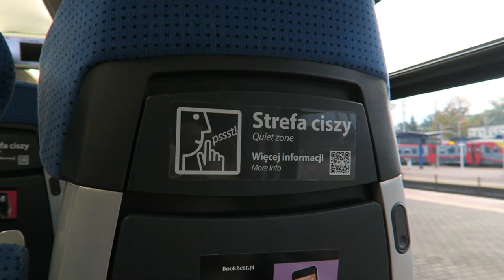PKP Intercity - Przejazd pociągiem ED161-018 Pesa Dart | Koluszki - Łódź Widzew ♫Falowniki♫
PKP Intercity - Przejazd pociągiem IC 1900 "Boryna" w relacji Warszawa Gdańska - Łódź Fabryczna. Skład ED161-018 Pesa Dart (przejazd w członie ED161-018h). Przejazd nagrany na odcinku Koluszki - Łódź Widzew.

0:00 Warszawa Gdańska
1:18 Koluszki
2:01 Koluszki - odjazd
5:45 Gałkówek - przyjazd
6:58 Gałkówek - odjazd
12:13 Bedoń
14:36 Łódź Andrzejów - postój techniczny
15:53 Łódź Andrzejów - odjazd
19:45 Łódź Widzew - przyjazd
22:09 Łódź Widzew